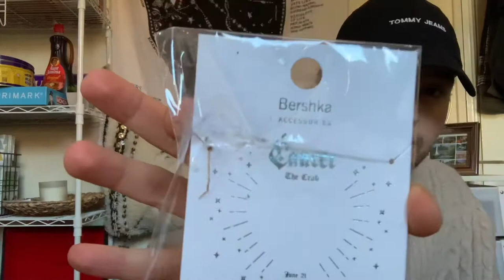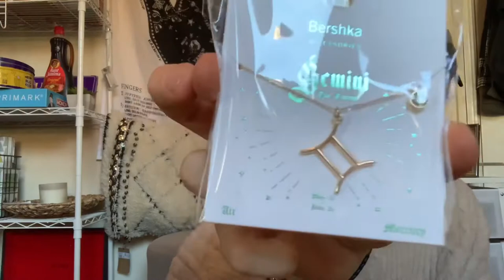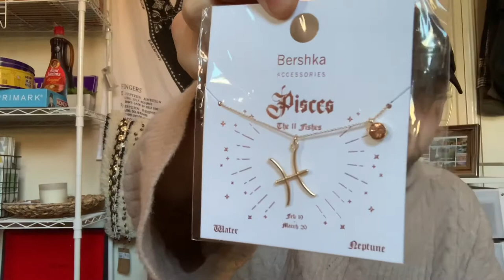*SALE* BERSHKA SALE ACCESSORIES HAUL